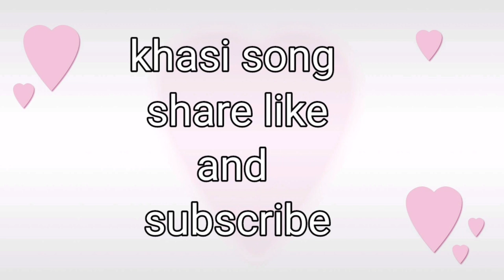Ia phi nga lajied janai( cover song).